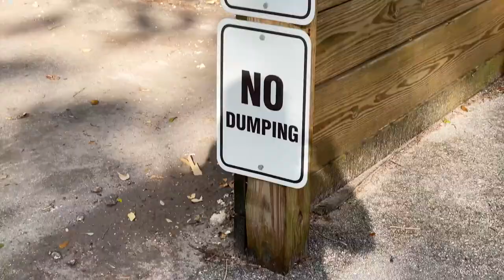Minute with the Mayor- 3/28/2023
An all-new ⏱️ Minute with the Mayor brings you FortLauderdale news fast
🏛️ New seawall ordinance: will it impact you?
🏛️ TeamFTL v. the Blob: sargassum seaweed to soil
🏛️ Passover & Easter Spring Holiday Season